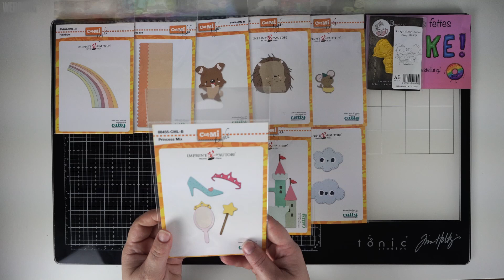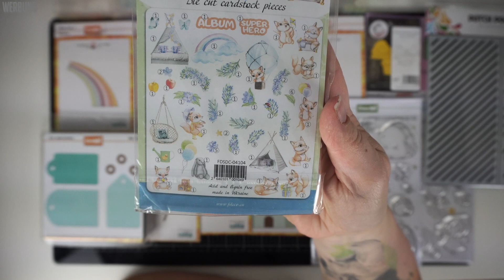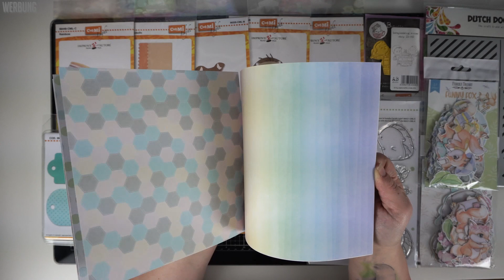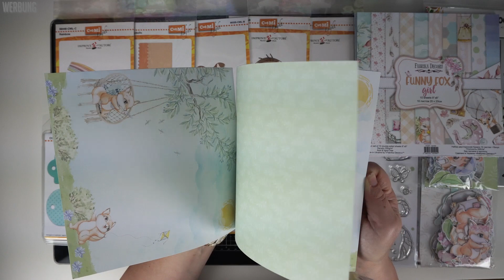Neues Impronte D´Autore release Design Beitrag @SimonesBastelkram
Ich konnte nicht widerstehen und habe  ordentlich beim neuen Release von Impronte D´autore bestellt. Seit gespannt was ich daraus werkeln werde...

Ein großes danke schön geht an die Simone für das tolle Goodie .

Schaut euch unbedingt das neue Release von @improntedautoremilano bei Simone im Onlineshop an

Eure Ella von Ella´s Kreativwelt 🙋🏻‍♀️

(Werbung wegen Markenerkennung! Alle Produkte habe ich selbst käuflich erworben)